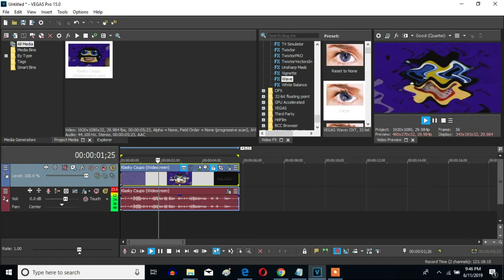How To Make A Very Broken Effect (Also Known As A Very Broken X) On Sony Vegas Pro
Made on ‎‎‎Wednesday, ‎June ‎12, ‎2019, 10:40:13 pm to ‏‎‎Today, ‎June ‎14, ‎2019, ‏‎11:32:33 pm

Let's learn how to make A Very Broken Effect (Also Known As A Very Broken X) on Vegas Pro.

Oh, yeah. And for the "Feedback" adjustment on the "Chorus" audio effect, you'll want to lower it to 99-97% (or optionally down) for long video. Otherwise, the effect makes the audio soundtrack rip into silence. Only the "100% Feedback" adjustment can be used for shorter videos.

A Source To His A Very Broken Effect (Also Known As A Very Broken X) Effect: